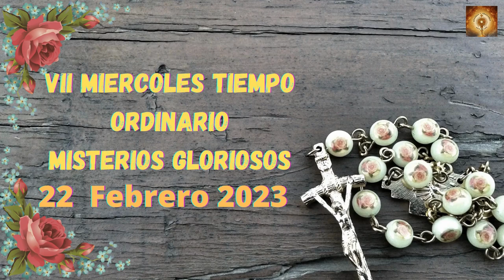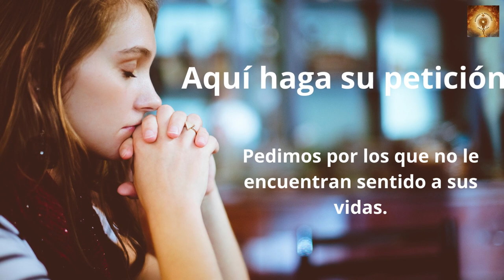Santo Rosario de hoy miércoles 22 de Febrero Misterios Gloriosos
En aquel tiempo, dijo Jesús a sus discípulos:
«Cuidad de no practicar vuestra justicia delante de los hombres para ser vistos por ellos; de lo contrario no tenéis recompensa de vuestro Padre celestial.
Por tanto, cuando hagas limosna, no mandes tocar la trompeta ante ti, como hacen los hipócritas en las sinagogas y por las calles para ser honrados por la gente; en verdad os digo que ya han recibido su recompensa.
Tú, en cambio, cuando hagas limosna, que no sepa tu mano izquierda lo que hace tu derecha; así tu limosna quedará en secreto y tu Padre, que ve en lo secreto, te recompensará.
Cuando oréis, no seáis como los hipócritas, a quienes les gusta orar de pie en las sinagogas y en las esquinas de las plazas, para que los vean los hombres. En verdad os digo que ya han recibido su recompensa.
Tú, en cambio, cuando ores, entra en tu cuarto, cierra la puerta y ora a tu Padre, que está en lo secreto, y tu Padre, que ve en lo secreto, te lo recompensará.
Cuando ayunéis, no pongáis cara triste, como los hipócritas que desfiguran sus rostros para hacer ver a los hombres que ayunan. En verdad os digo que ya han recibido su paga.
Tú, en cambio, cuando ayunes, perfúmate la cabeza y lávate la cara, para que tu ayuno lo note, no los hombres, sino tu Padre, que está en lo escondido; y tu Padre, que ve en lo escondido, te recompensará».

00:24 Credo
1:26  Peticiones
1:36 Primer misterio, la resurrección de Jesús.
6:36 Segungo misterio, la Ascención de Jesús al cielo.
11:32 Tercer misterio, La venida del Espíritu Santo.
16:32 Cuarto misterio, la Asunción del María a los cielos.
21:41 Quinto Misterio, María coronada reina y madre y todo lo puedes ante Dios.
26:46 Salve
27:38 Letanías